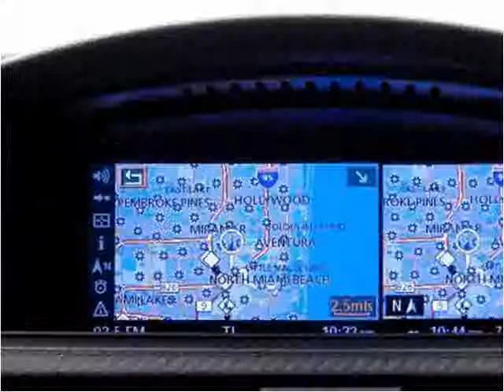2008 BMW M3 Used Cars Miami Gardens FL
This 2008 BMW M3 is available from Car Club USA.